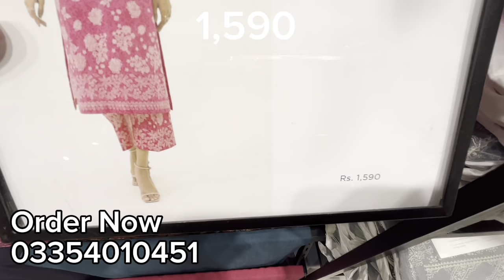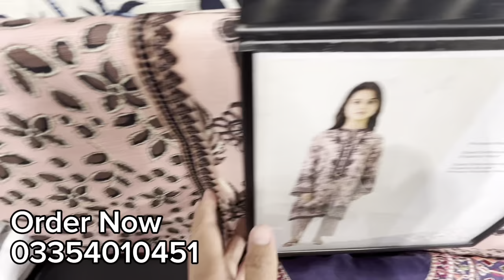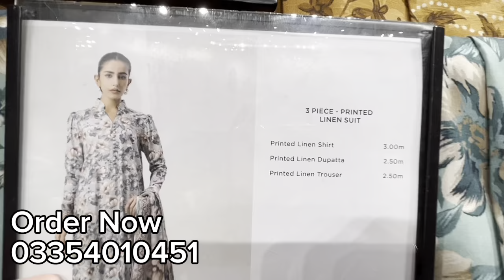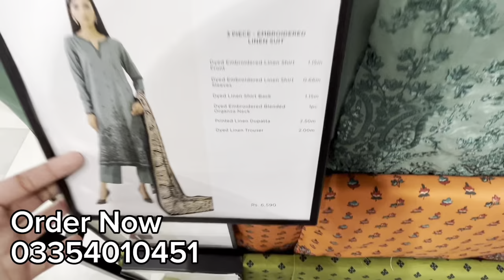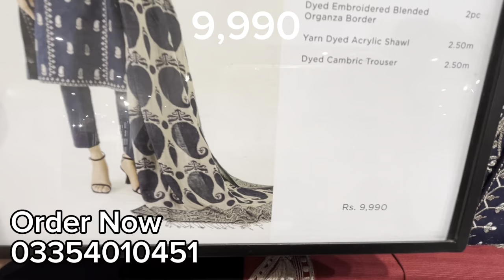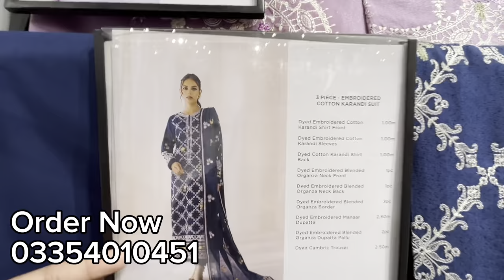sapphire sale today 2023 | sapphire blessed Friday sale 2023 | sapphire new collection 50% off 2023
sapphire sale
sapphire
sapphire winter sollection 2023
sapphire new collection
sapphire pakistan
sapphire shopping haul
sapphire online
sapphire collection
sapphire sale 2022
all in one all in one
sapphire day to day collection 2023
sapphire unstitched
sapphire winter collection 2023 sale
sapphire collection 2023
allinone allinone
sapphire pk
sapphire season end sale
sapphire lawn
saphire
sapphire brand
sapphire summer sale 2023
sapphire blessed friday sale
sapphire today sale
sapphire bless friday sale
maryamlifediary
zainab saif
sapphire online sale
meriumlifediary
sapohire50%flatoffsale
sphair collection 2023
sphire
sapphire sale online
sapphire new summer collection 2023
sapphire lawn collection 2023
sapphire pret
sapphire 11.11 sale
sale
khaadi winter sale
new collection
sapphire new arrival 2023
sapphire sapphire
shopping haul
sapphire sale on entire stock
sapphire new arrival
sapphire flat 50% off
sapphire sale with price
sapphire outlet
blessed friday sale
sapphire 11 11 sale
winter sale
brand sale today
saphire winter sale 2023
winter collection
sale on brands 2023
fari super style
sapphire blessed friday sale 2022
sapphire blessed friday sale collection
sapphire sale with peice
sapphire blessed friday sale 2021
blessed friday sale in sapphire
sapphire youtube
maryam life diary
sapphire summer clearance sale
sapphire winter clearance sale
sapphire shop
j. sale
j. sale today
khaadi sale
j. winter collection
safair brand winter collection
online sale
rubia vlogs
new winter collection 2023
sapphire 50% off sale
sapphire sale unstich dress
sapphire sale velvet dress
sapphire sale entire stock
woman unstitched collection
sapphire winter 2023
summer collection 2023
flat 50 sale
best kurta designs 2023
sapphire ready to wear
sapphire kids
sapphire new designs
sapphire 23
sapphire summer collection
sapphire sale unstitched